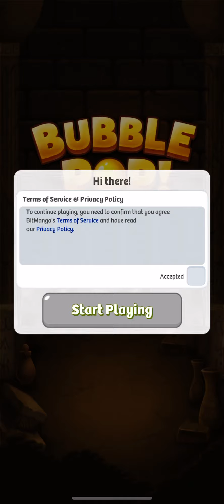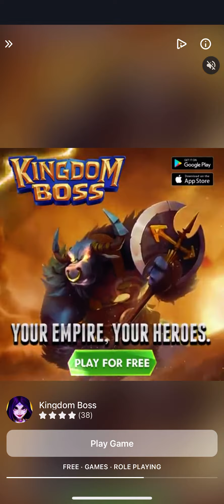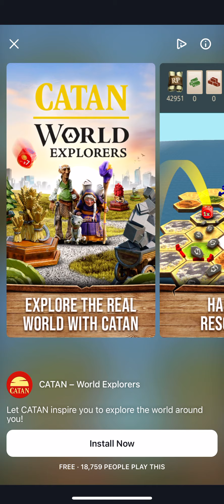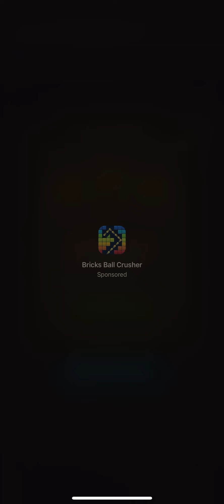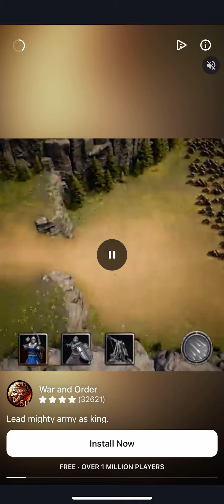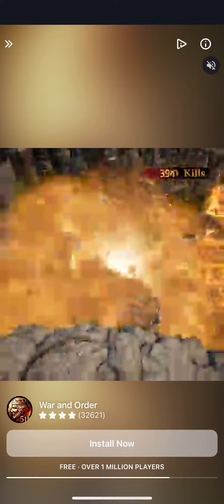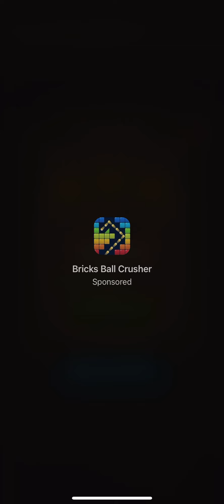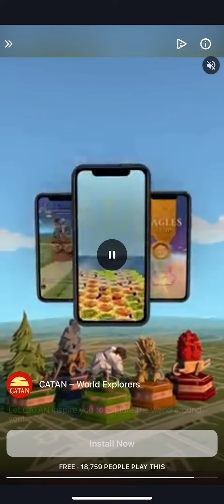Bubble Pop Origin